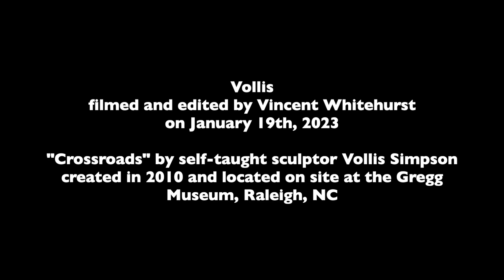Vollis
Documentary of the Vollis Simpson Whirligig at the Gregg Museum in Raleigh, NC.